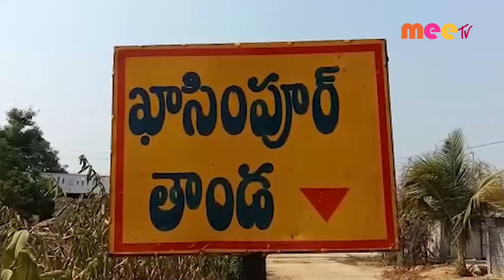అద్దె నీటి ట్యాంకర్లు//06.04.2021//MEE TV NEWS//